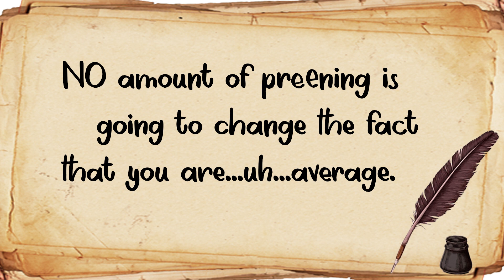Dear...Filipino Vanity @ Dear Everyone